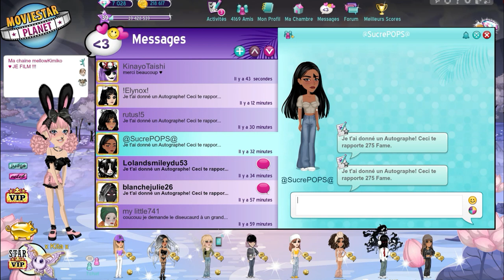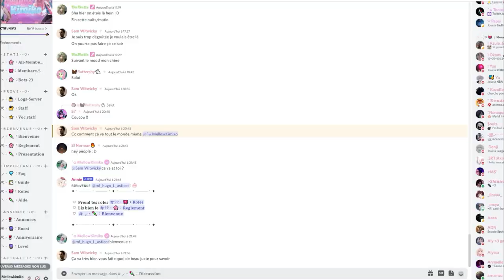CE QUE JE DETESTE SUR MSP EN 2022 !!